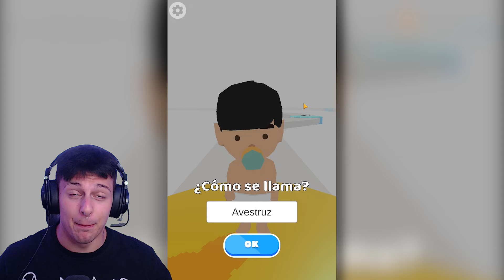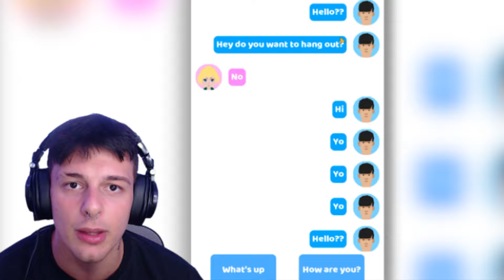Simulador De 100 Años De Vida 👶👨👴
👉 100 Años - Simulador de Vida es un juego en el que tomamos decisiones sobre nuestra vida para intentar llegar a los 100 Años de Vida pasando por situaciones muy locas y divertidas.